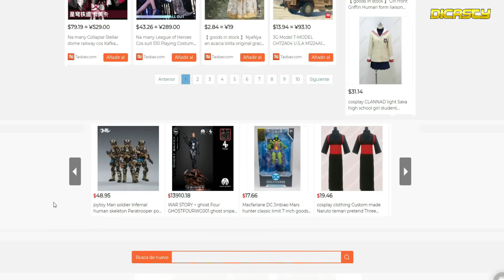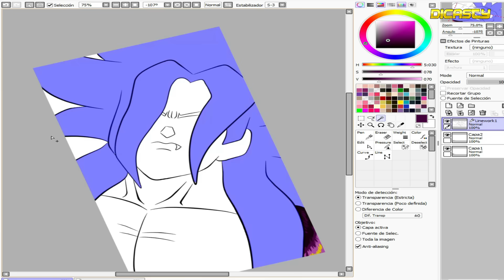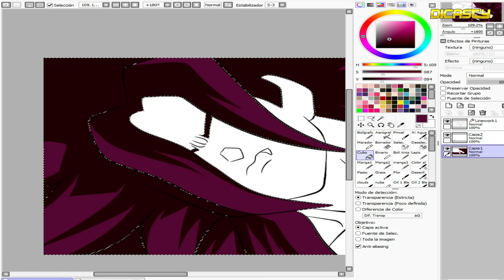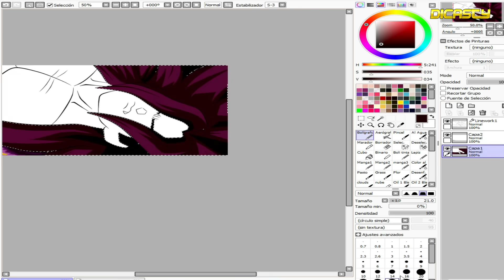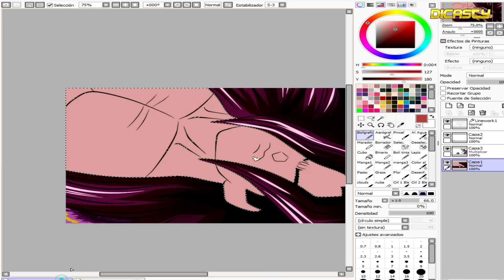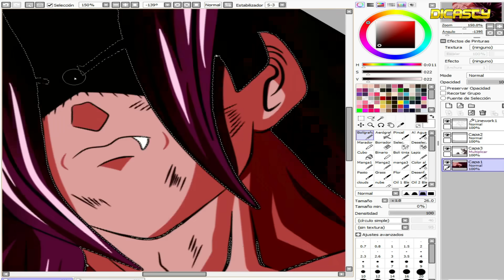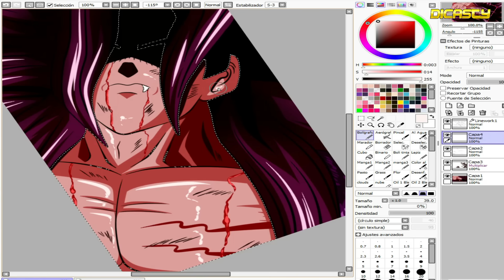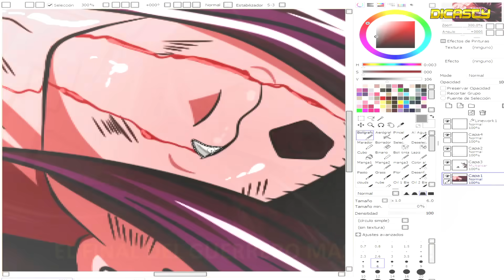Yoybuy te trae los Super Spoilers del capitulo 212 | La decision de daruma que lo cambiara todo.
super spoilers del capitulo 212 !

new arc dragonball
dragon ball 2023
ozaru purpura
goku akuma
super dragon